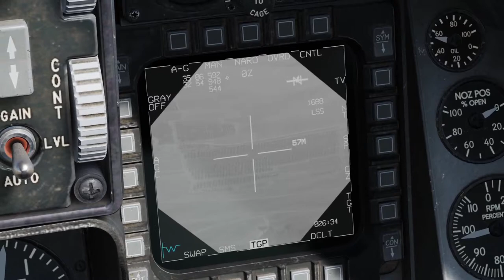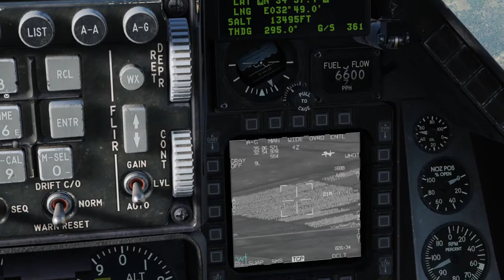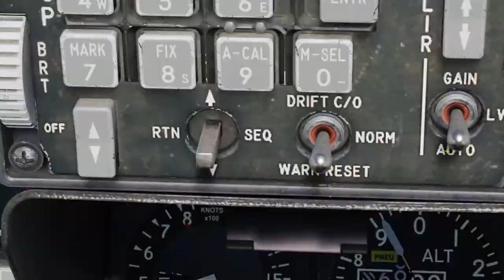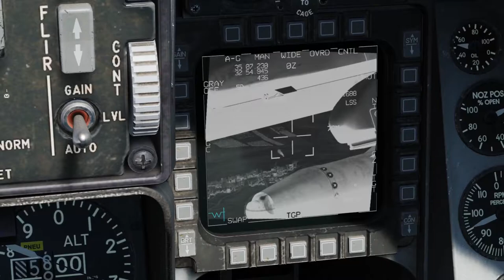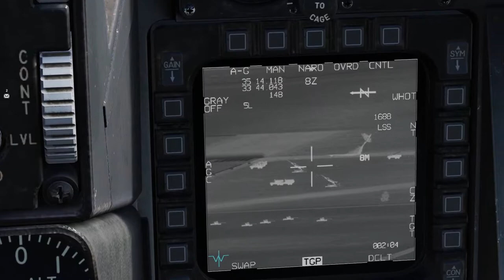DCS F16 Viper sead and jdam strike